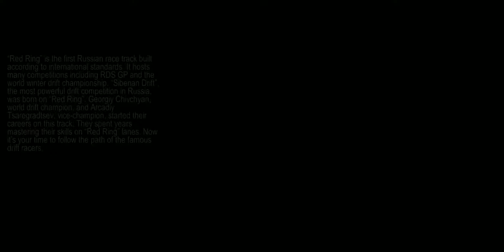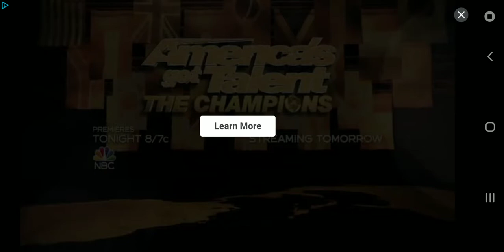CarX Drift Racing 2 - Winter Red Ring Configuration 1 Unlocked! - 2020 Event!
Unlocked the Winter Red Ring Configuration 1 from the 2020 event on CarX drift Racing 2!
Playing on Galaxy note 9!